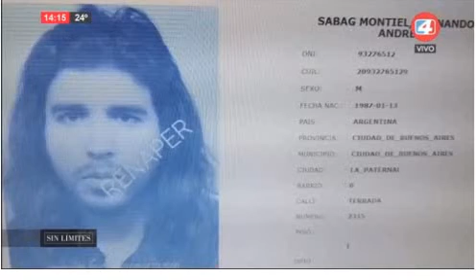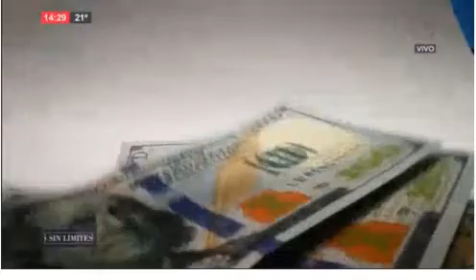6-9-22 - Sin límites - Comentario